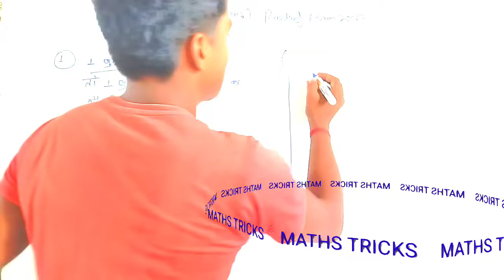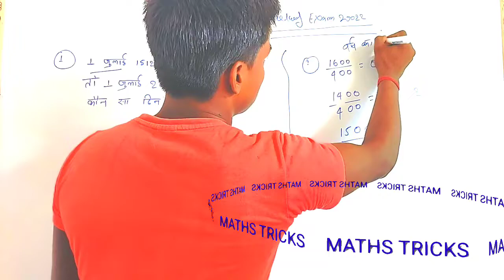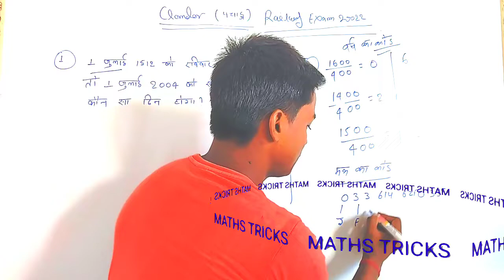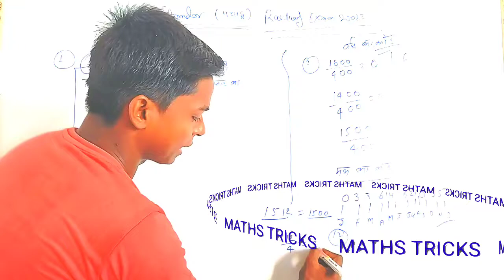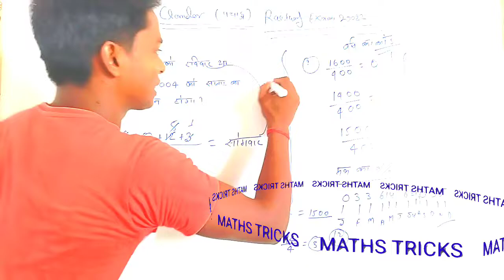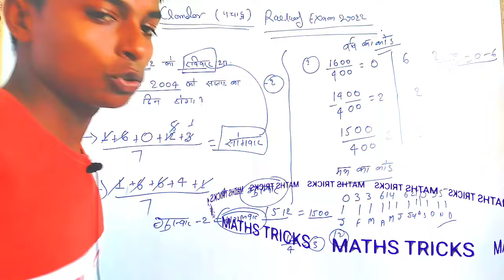CLANDER GROUP D EXAM |MUST REPETED QUESTION IN 2022 | 17-8-22